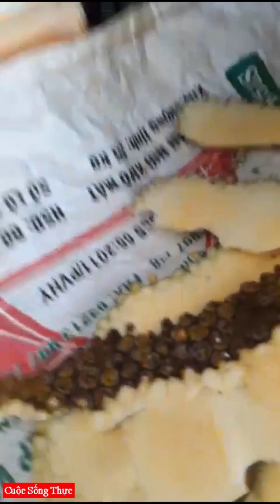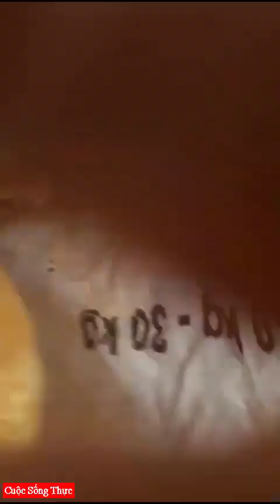CÁCH BỔ MÍT DAI ÍT AI BIẾT ❤ Cuộc Sống Thực ❤ Fresh Jackfruit Cutting and Eating